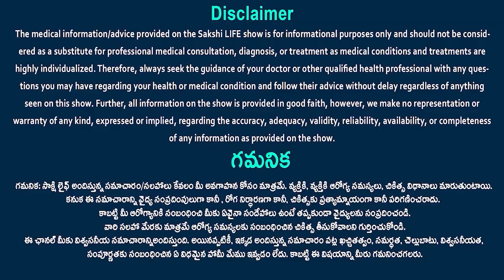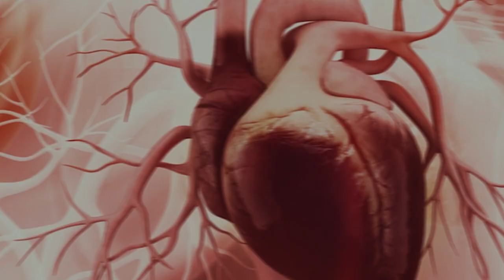Paralysis Attack: | What Should Do If Attack of Paralysis? | Dr. Chekuri Murali | Sakshi Life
Paralysis Attack: | What Should Do If Attack of Paralysis? | Dr. Chekuri Murali, chief consultant neurologist | Sakshi Life
Seek emergency assistance immediately if any signs of a paralytic attack occur. Rapid treatment within hours of onset can minimise nerve damage and prevent lasting mobility loss. Also, contact your doctor if you experience: Progressive numbness.
Draining infections alleviates nerve irritation, allowing conductivity to improve. Plasmapheresis filters out antibodies attacking nerves in autoimmune conditions. Physical and occupational therapy builds muscle strength and retrains nerve pathways. Mobility devices aid in movement.
పక్షవాతం వచ్చిన 3 గంటల్లో ఇలా చేస్తే ...ప్రాణాపాయం నుండి...